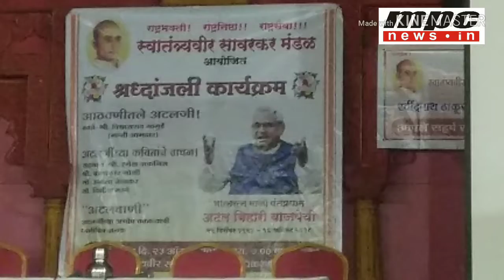MPC News/Nigdi स्वातंत्र्यवीर सावरकर मंडळ अटलजींच्या कवितांची श्रद्धांजली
स्वातंत्र्यवीर सावरकर मंडळ अटलजींच्या कवितांची श्रद्धांजली